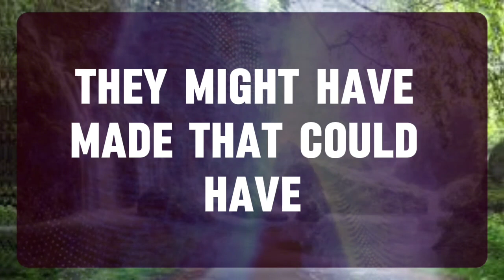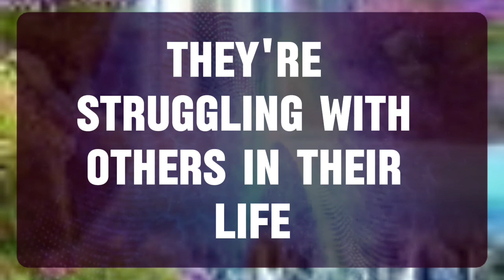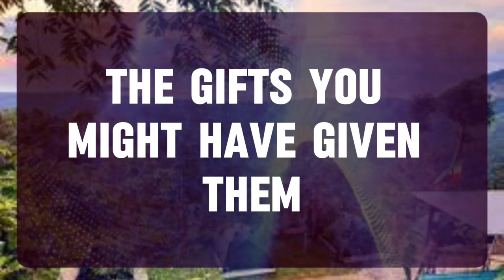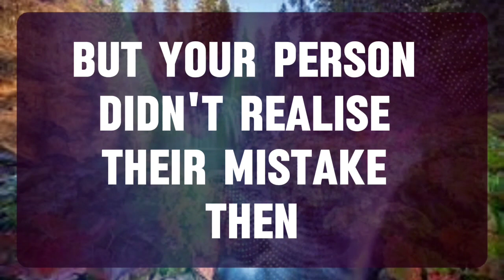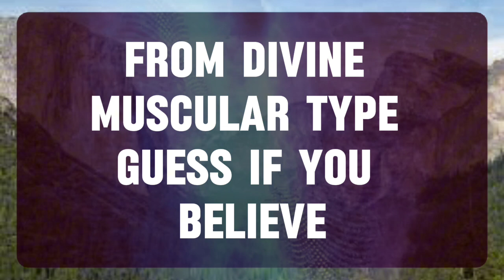💌 God Message: You're the missing piece in someone's life...✝️ Angels Message 1111